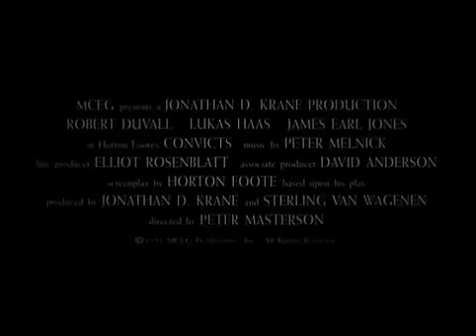Convicts Official Trailer #1 - Robert Duvall Movie (1991) HD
Convicts Trailer - Directed by   Peter Masterson   and starring   Robert Duvall  ,   Lukas Haas  ,   James Earl Jones  , Starletta DuPois, and   Carlin Glynn  . In 1902 Texas, 13-year-old Horace goes to work on old Soll's farm to earn enough money to buy a headstone for his father's grave.

MGM - 1991